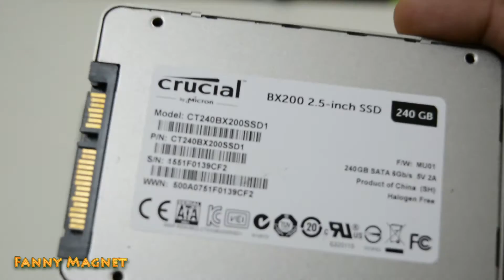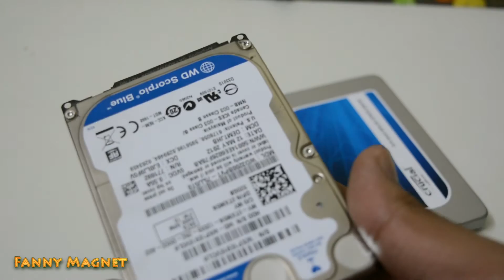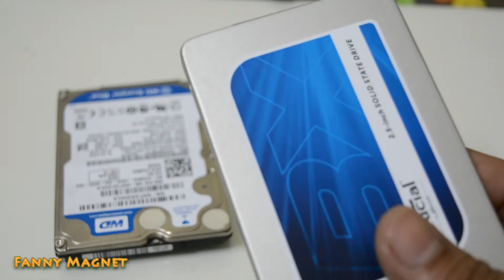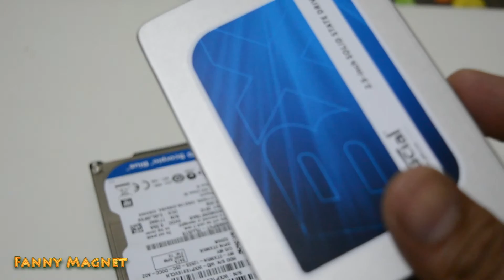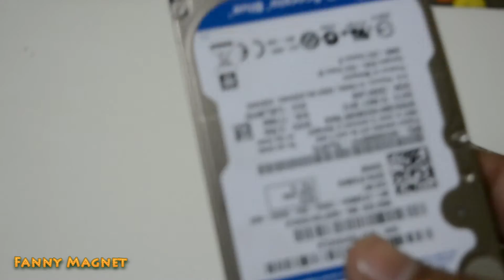IDE vs Sata vs SSD Explained and Use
What is Difference between Sata and SSD explained in the short video.

SSD are must faster then normal HDD and worth to use it for installing Operating System and Run software

HDD are average and good to keep as data back up and storage